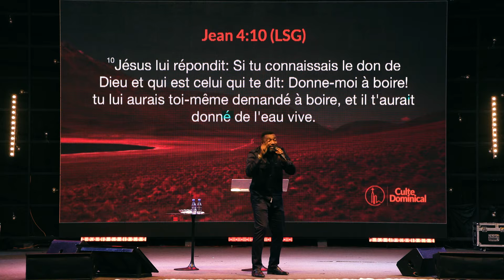Le Royaume d'abord...| Patou Elenga, Pasteur |Phila - Cité d'Exaucement Mbuji-Mayi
Accédez aux sermons, aux conférences et à d'autres contenus exclusifs

Appuyez sur la cloche de notification 🛎 pour ne jamais manquer notre vidéo la plus récente.

Nous aimerions savoir comment Dieu touche votre vie à travers ce ministère !

Pour soutenir ce ministère et nous aider à continuer à toucher les gens dans le monde entier, cliquez

Si vous venez de prendre une décision pour le Christ, veuillez répondre ICI :

Cultiver la vie de Christ. Telle est la vision de l’église Phila - Cité d’Exaucement, dirigée par le Docteur Athom’s Mbuma, Senior Pastor et basée à Kinshasa, en République Démocratique du Congo, avec plusieurs extensions en RD Congo et en Afrique.